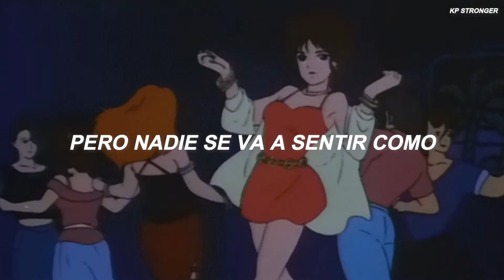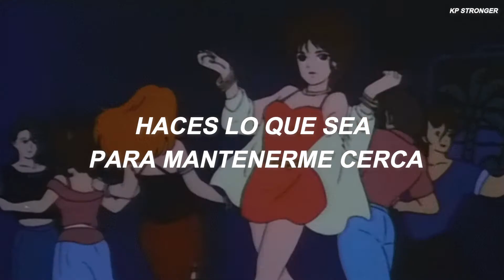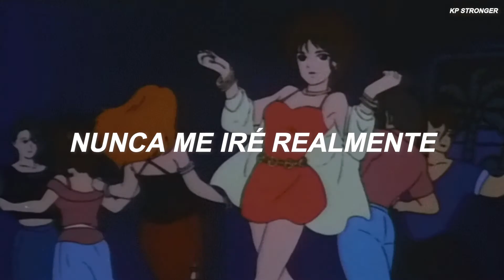Katy Perry - When I Gone ♡︎Sub Epañol♡︎